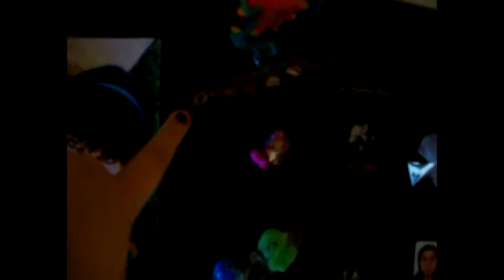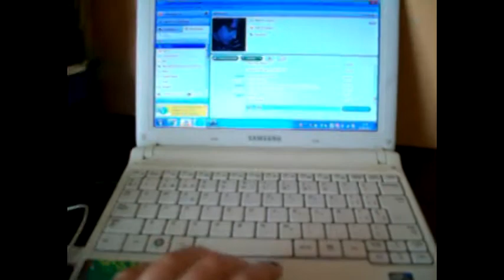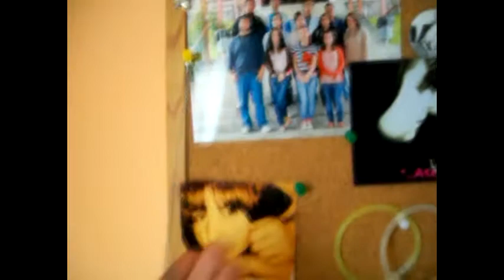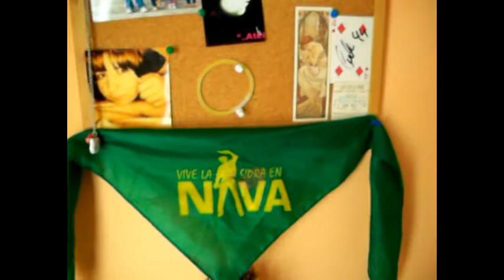Cositas de mi habitación ^^"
¡Uuuuepa!

Hola juapos míos :3 Toca enseñaros que esconde mi habitación Jurl Jurl. Así que ahí os va, abróchense los cinturones, no saquen los brazos por las ventanillas y...¡Bienvenidos al tour por la habitación de Hisokashi! :3